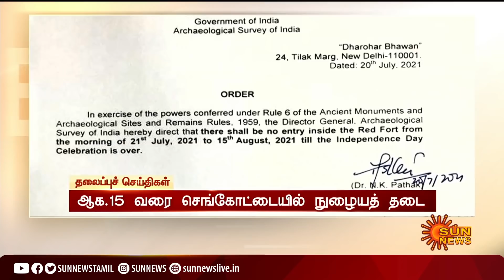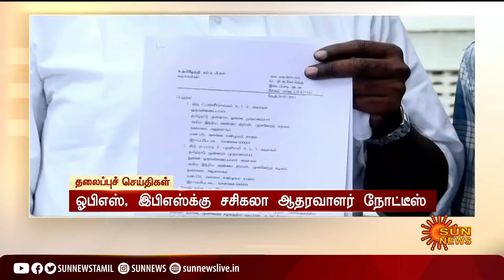காலை 9 மணி தலைப்புச் செய்திகள்! | HeadLines | 9 AM | 21-07-2021 | Sun News